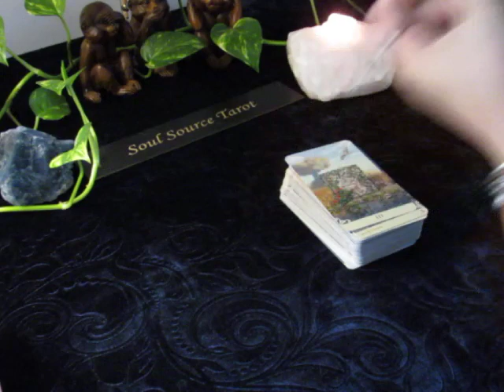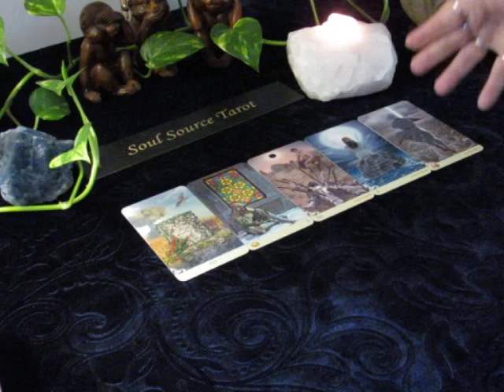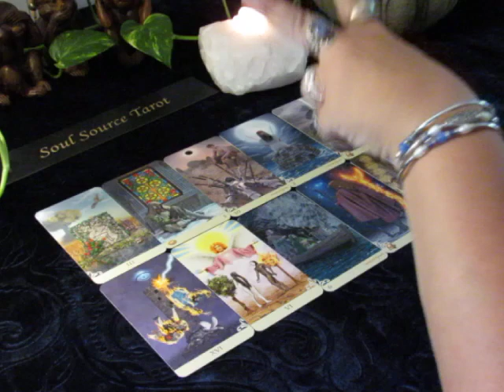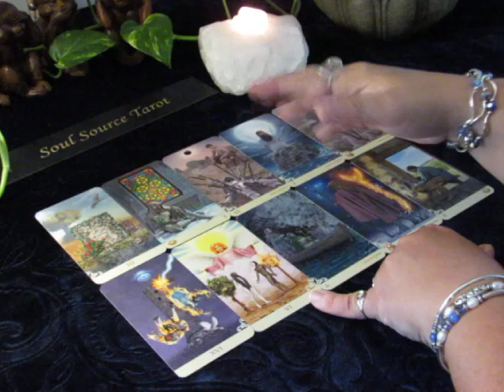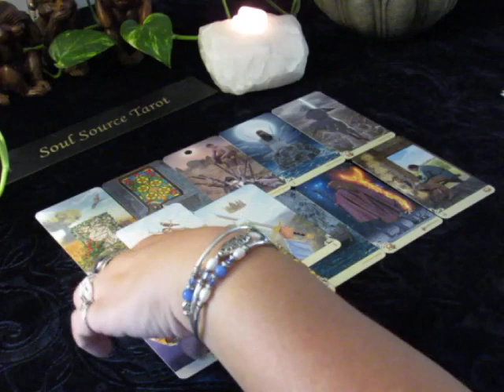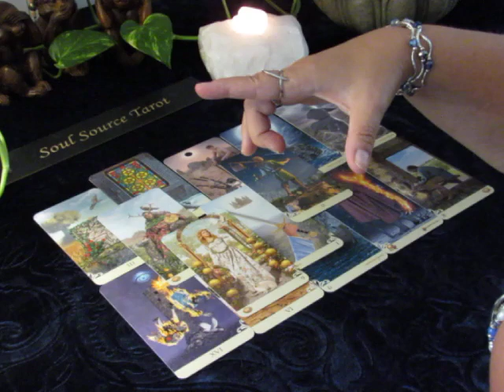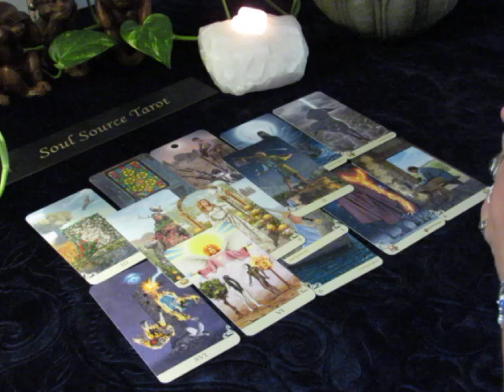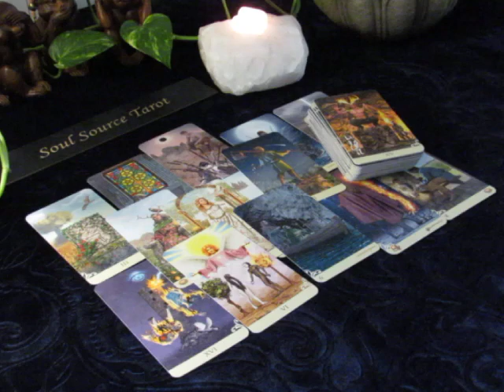~The Daily Vibe~Help is Arriving....Sept 17/18 Daily Tarot Reading